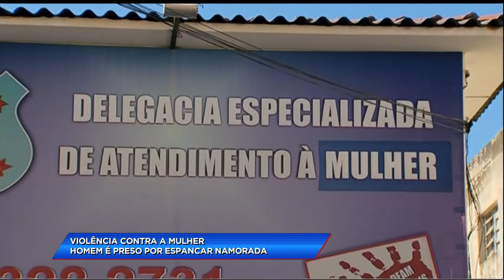CA - Violência contra a mulher: Homem é preso por espancar namorada - 22-05-2018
Um homem foi preso em Anápolis depois de espancar a namorada. A mulher de 22 anos foi parar no hospital. Segundo a polícia, o número de mulheres agredidas em Anápolis é preocupante.